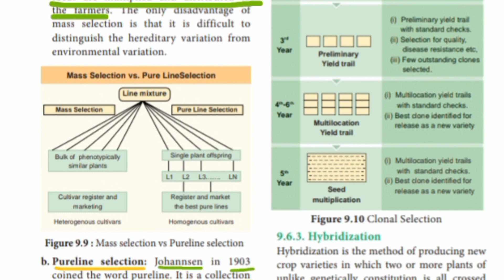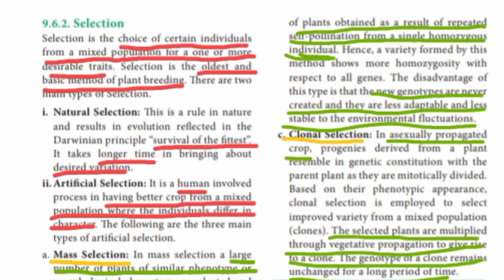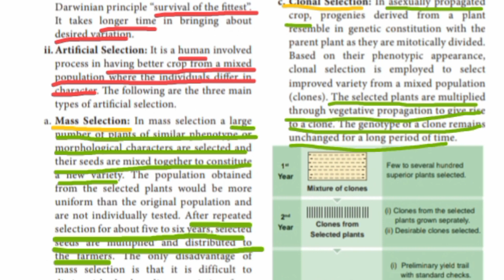Plant breeding | Selection | Class 12 | Bio Botany | TN State Board | Tamil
Hey learners,
     In this video, we discussed about the selection.
1. Introduction to Selection
2. Natural selection
3. Artificial selection and their types.

IF YOU WANT THE BASICS OF SELECTION, CLICK THE BELOW PLAYLIST